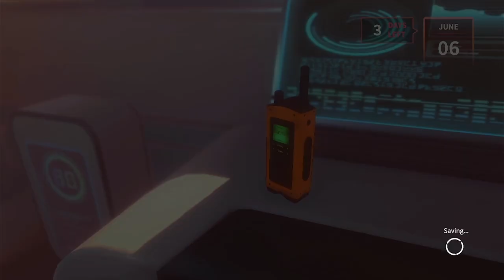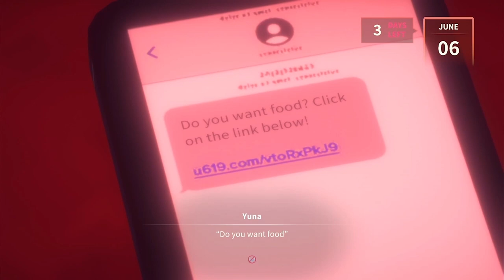Eternights gameplay Part 3: Endless survival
Time is of the essence when we now learn that the infected Hacker in the first wall plans to hack the train in 5 days to derail our heroes, time to bust on through on part 3 of Eternights

0:00 Intro
0:10 Recap of Episode 2
0:57 Training with Yuna
3:35 Scavenging
6:12 Forget scavenging We looting
7:13 Looting fail & mechanics
7:41 Strange Dream #1
9:41 Channi's 'Support' power
11:22 Scavenging w/Yuna (again)
11:44 Looting done right!
14:00 Strange Dream #2023
18:01 Preparing for the walls
18:40 NOW we go to the walls
29:14 This is kinda creepy
30:33 Moving on ahead
37:31 Puzzle Segment #1
39:11 Puzzle Segment #2 fail
41:18 Puzzle Segment #2 passed with instructions
45:50 DDR apparently
48:02 Disco Queen Yuna 🕺🏻
48:42 Back to The train
49:51 Returning to the walls
53:03 The Intro
53:17 Destroying the Towers!
59:18 The Hackers lair...
1:00:34 Back to The trains (Again...)
1:00:46 CTA
1:01:00 Outro